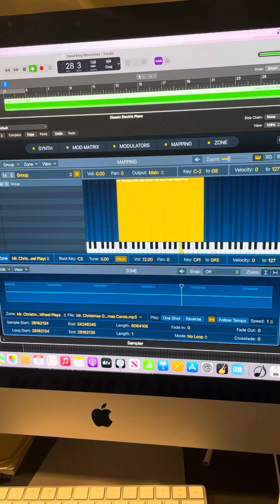Angels We Have Heard on High